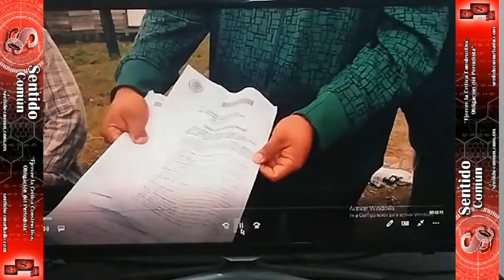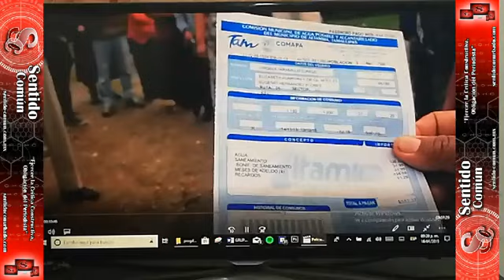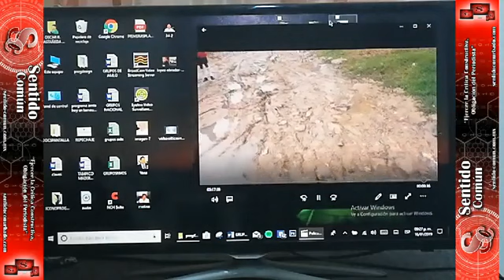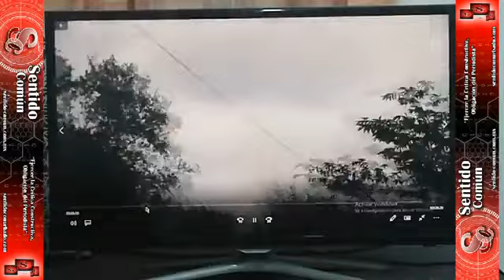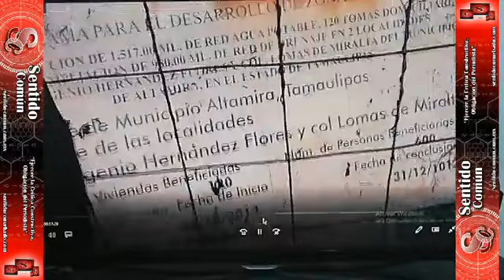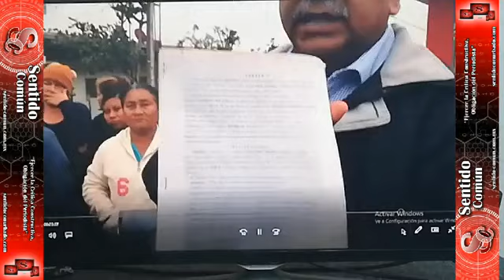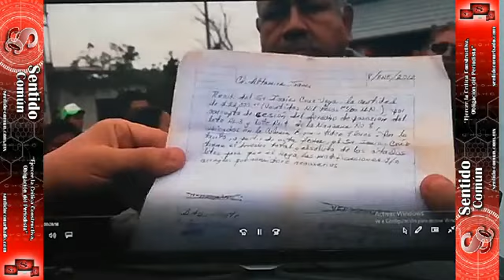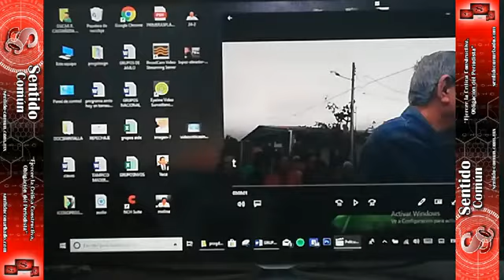Programa Crítica Sin Censura - 16/01/2019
Seguridad Jurídica y Patrimonial de Habitantes de la Colonia Eugenio Hernández Flores, de Altamira, Tamaulipas.  Depende del Gobierno Estatal.

Conduce: Oscar R Castañeda Montemayor
Transmitido el 16/01/2019 vía Facebook Sentido Común